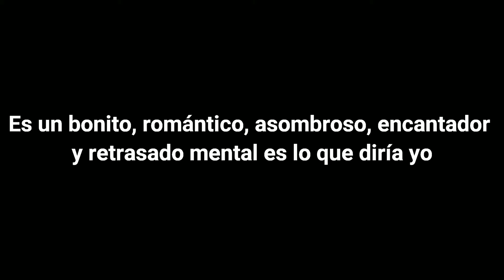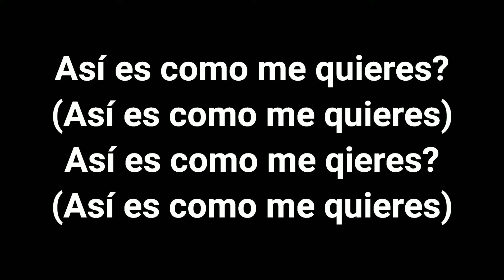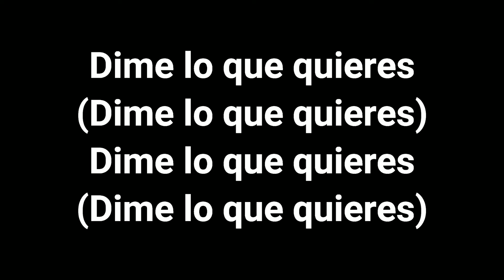Thaïs- Esto Es Lo Que Quieres LYRICS